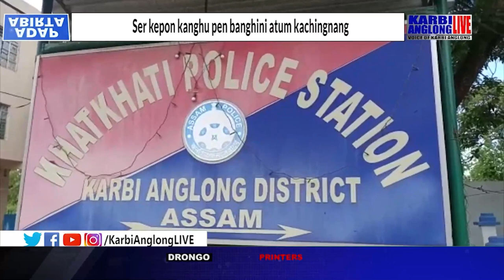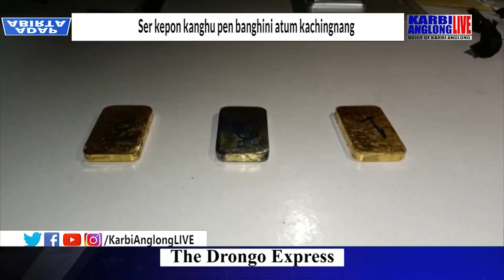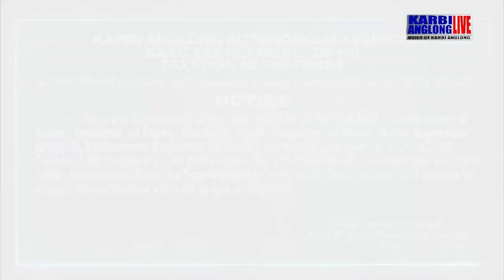Ser kepon kanghu pen banghini atum kachingnang.